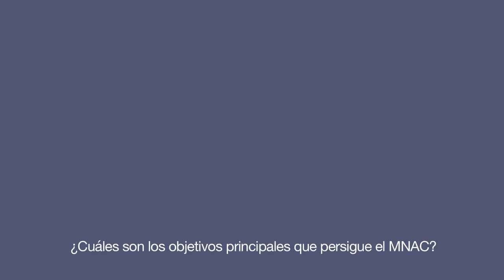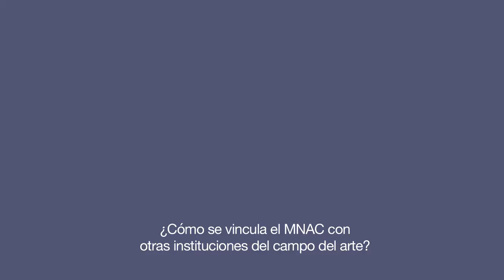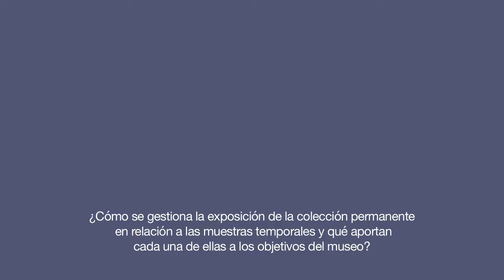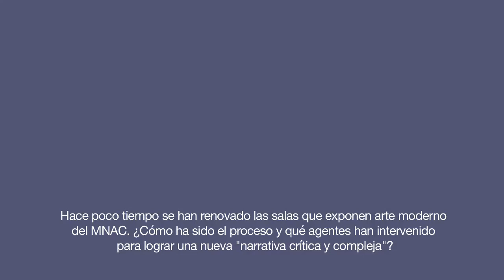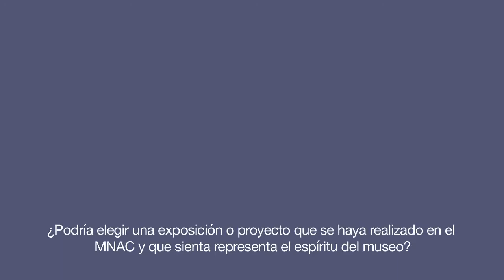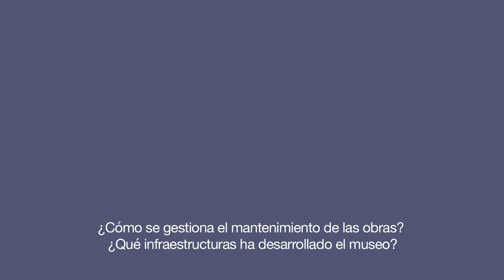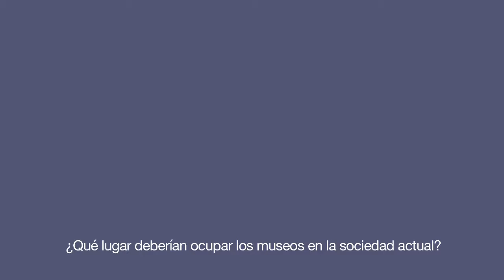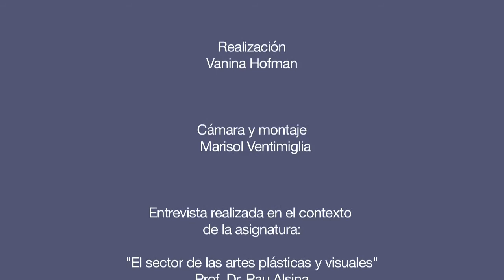Museo abierto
Ciclo de entrevistas a profesionales de la escena artística contemporánea

Pepe Serra
Director Museu Nacional d'Art de Catalunya (MNAC)

00:19 ¿Cuáles son los objetivos principales que persigue el MNAC?

02:10 ¿Qué función juegan, o piensa que deberían jugar, los museos en la escena de las artes visuales?

03:45 ¿Cómo se vincula el MNAC con otras instituciones del campo del arte?

05:41 ¿Cómo se gestiona la exposición de la colección permanente en relación a las muestras temporales y qué aportan cada una de ellas a los objetivos del museo?

08:12 Hace poco se han renovado las salas que exponen arte moderno en el MNAC: ¿cómo ha sido el proceso y qué agentes han intervenido para lograr una nueva narrativa "crítica y compleja"?

10:53 En lo que respecta a las relaciones del público a través de los recursos educativos online y en lo que refiere a las redes sociales: ¿cuál es el posicionamiento del MNAC?

12:21 ¿Podría elegir una exposición o proyecto que se haya realizado en el MNAC y que sienta representa el espíritu del museo?

13:50 ¿Cómo se gestiona el mantenimiento de las obras? ¿Qué infraestructuras ha desarrollado el museo?

16:18 ¿Cuál es su apreciación sobre el desarrollo de museos y centros de arte en Catalunya y en España?

20:03 ¿Qué lugar deberían ocupar los museos en la sociedad actual?

Créditos:

Prof. a cargo de la asignatura: Pau Alsina
Realización: Vanina Hofman
Cámara y montaje: Marisol Ventimiglia

Agradecemos especialmente la colaboración de Pepe Serra y de Conxa Roda para la realización de la presente entrevista.

Barcelona, 2015.